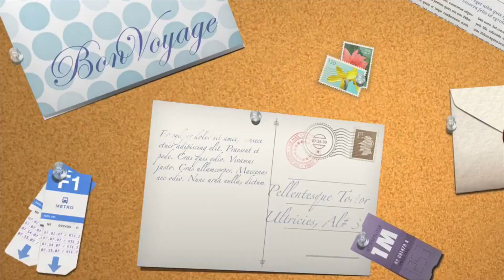Scary Ghost Experience | Talk Thursday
❀❀❀❀❀❀❀❀CLICK HERE FOR A SPECIAL MESSAGE❀❀❀❀❀❀❀❀

This was probably one of the scariest experiences of my life!!!

xoxo,
Bianca

P.S. If your wondering where else you can find me online